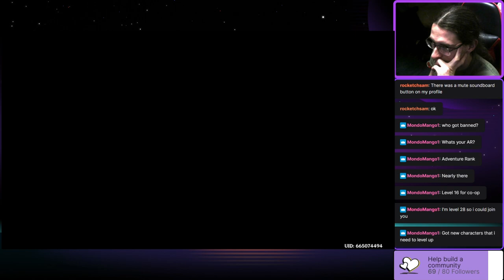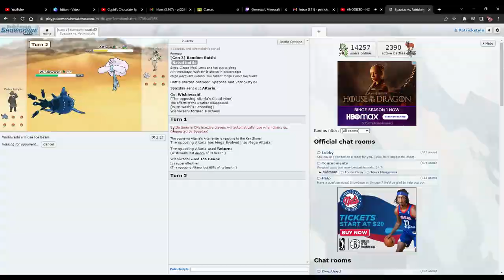GLIDING, DRAGONS AND RELIGION - Garnetzx's Genshin Impact Livestream Highlight #4